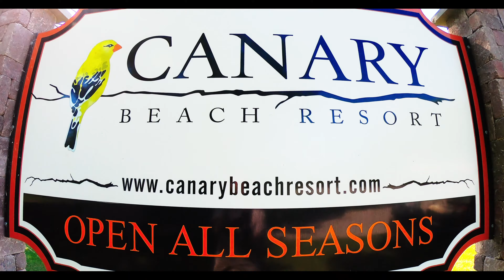Resort | Canary Beach 2020 | Villard, MN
Discover this hidden gem in the heart of Minnesota.